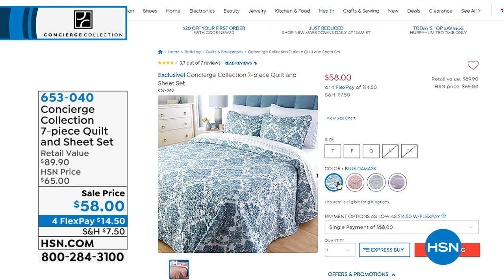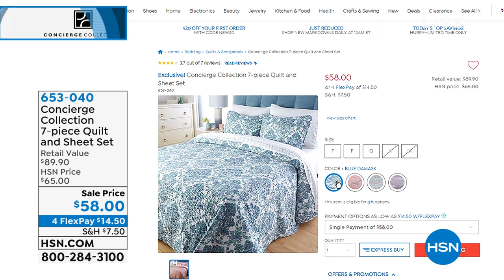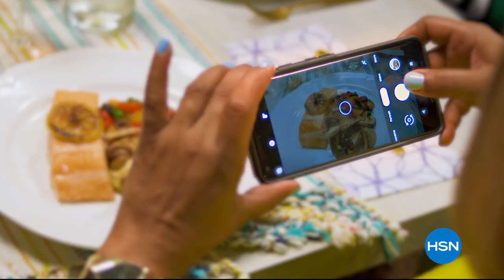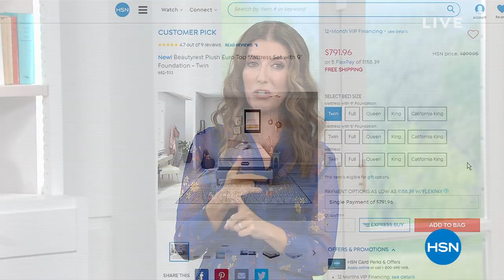HSN | At Home 09.16.2019 - 04 PM